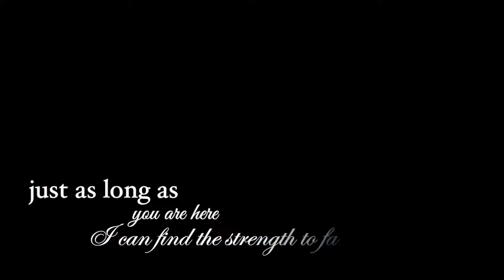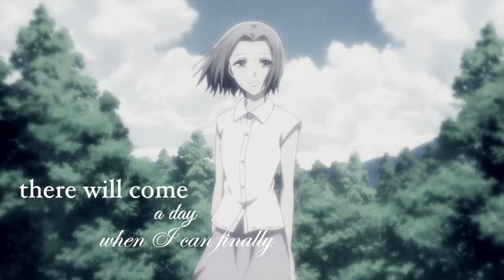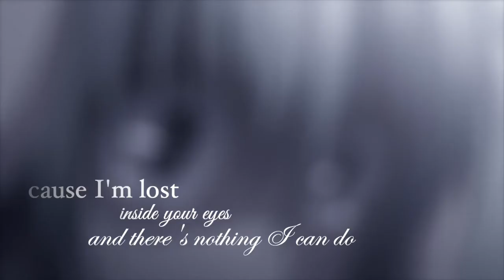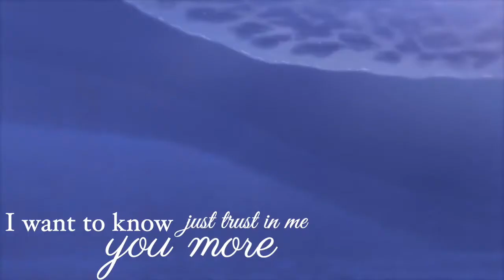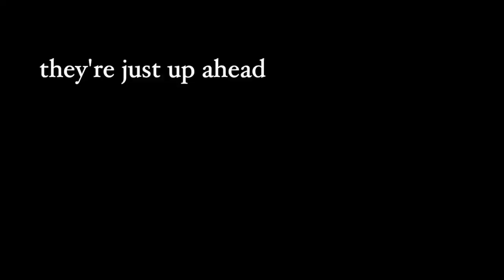Fruits Basket - Again Eng Vers. Male Version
Song: Again (Eng Vers)
Artist: Beverly
Anime: Fruits Basket